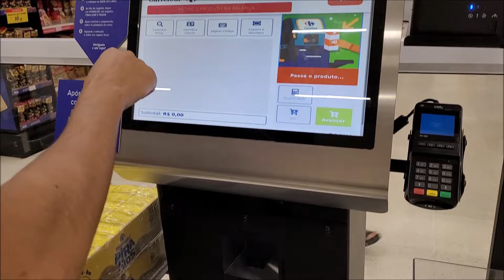VLOGÃO DE ROTINA DA SEMANA MISSA COMPRINHAS ZARA CEA LOOKS COMIDAS PESSEIO NO SHOPPING PROVADOR E+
Então pessoal, já que vocês pedem tanto vídeo do meu dia a dia, por trás das câmeras, vlogs e etc. resolvi trazer esse vídeo para vocês, afinal to aqui pra isso, e fico muitíssimo feliz quando vocês dão dicas de vídeos, então bora conferir  😊

MINHAS MEDIDAS ATUALIZADAS SÃO:
1,62CM DE ALTURA
98CM DE BUSTO
82CM DE CINTURA
106CM DE QUADRIL

CUPOM: A-NDREIAKERI10

CUPOM  para 12%OFF: BR23keri